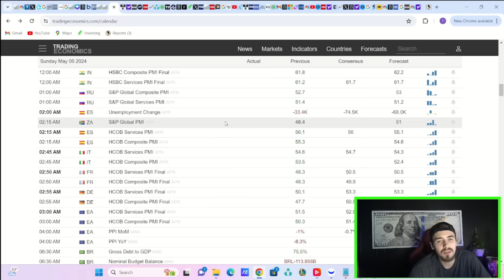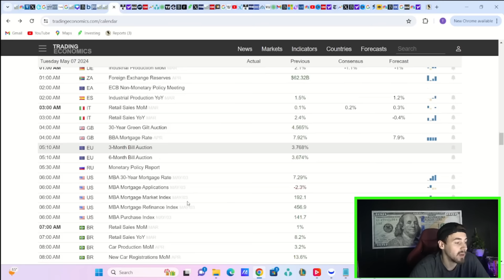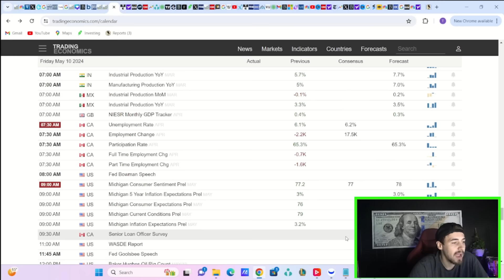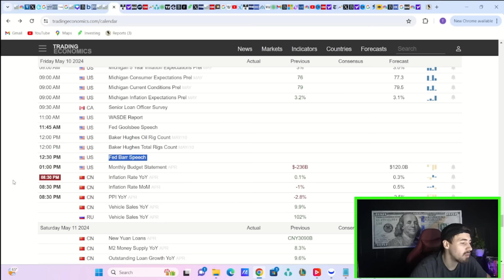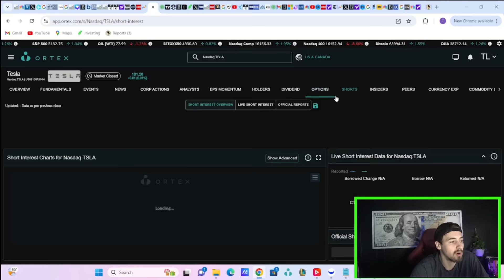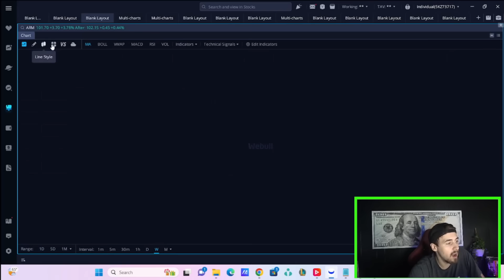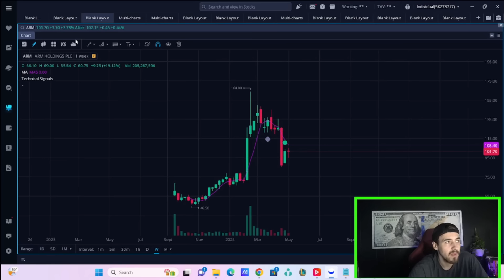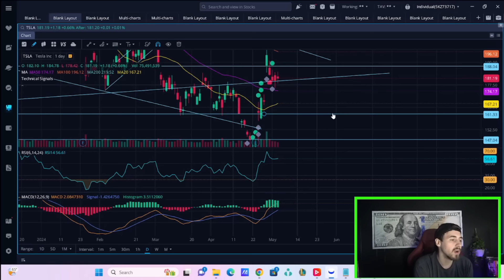This Week *COULD* be Crazy for Tesla Stock.. (Shorts need to Cover)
We are going to be going over everything you need to know about Tesla Stock here in this video and why this week could be crazy for tesla stock.